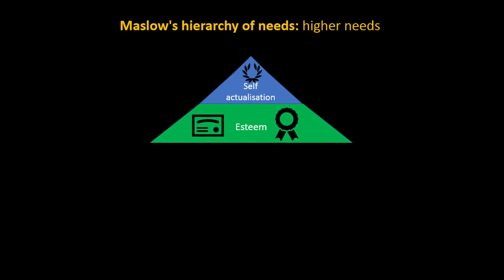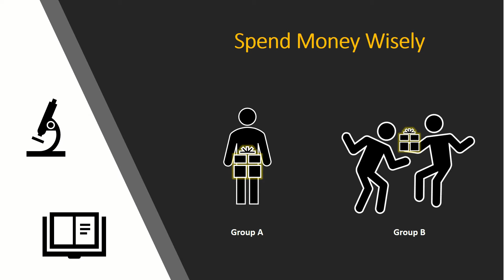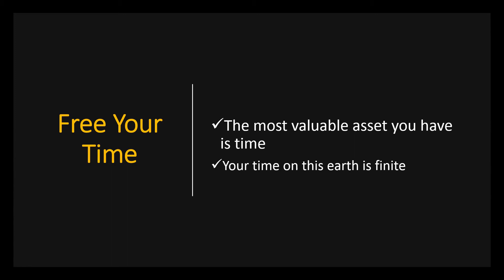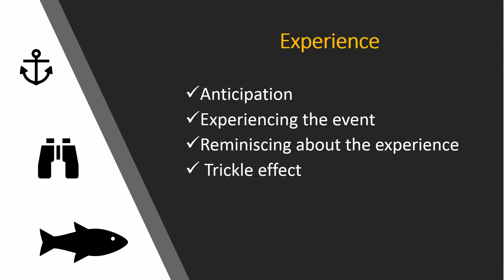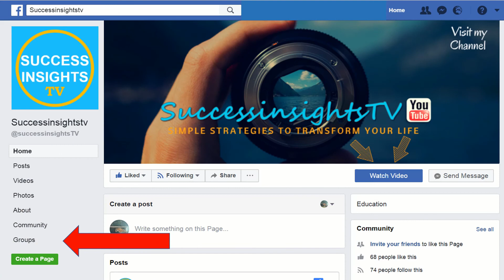How Money Can Bring Happiness? 3 Insights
Can money buy happiness? Money plays a key role in our society. We’ve all heard Money can’t buy happiness. In this video I show you 3 proven insights how money can bring happiness in your life.